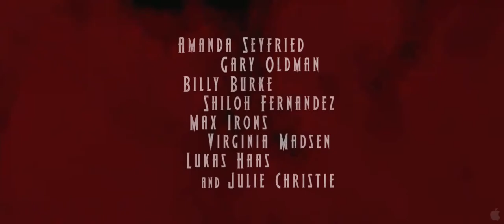Red Riding Hood (2011) - Trailer 1080p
A Garota da capa vermelha

Elenco Principal:

Amanda Seyfried (Valerie)
Virginia Madsen (Suzette)
Billy Burke (Cesaire)
Julie Christie (Avó)
Alexandria Maillot (Lucie)
Gary Oldman (Padre Solomon)
Shiloh Fernandez (Peter)
Max Irons (Henry Lazar)

Sinopse:

Quando criança Valerie, era apaixonada por seu melhor amigo Peter .Depois de muito tempo ainda no vilareijo de Daggerhorn onde até então ela se vê apaixonada pelo melancólico forasteiro que agora ele é. Porém seus pais a prometeram um casamento com Henry  garoto rico que realmente a ama. Peter e Valerie até planejam fugir, porém descobrem que a irmã dela foi morta por um Lobo lendário, que voltara para quebrar a paz. O padre Solomon  - exterminador de lobisomens - comunica então que o Lobo é um dos habitantes do vilarejo. A garota então entra num dilema, pois desconfia que uma de suas duas paixões - Peter e Henry - é a verdadeira fera assassina.